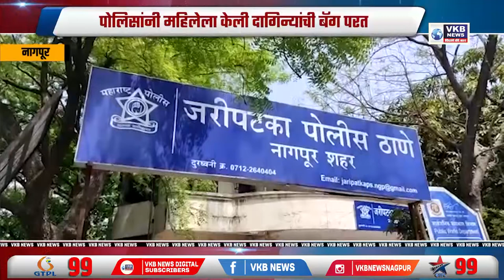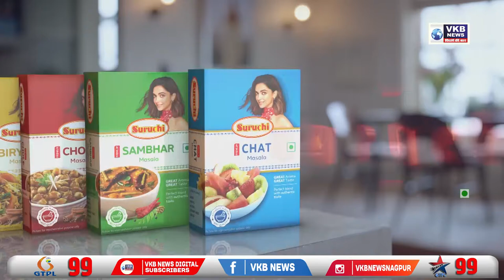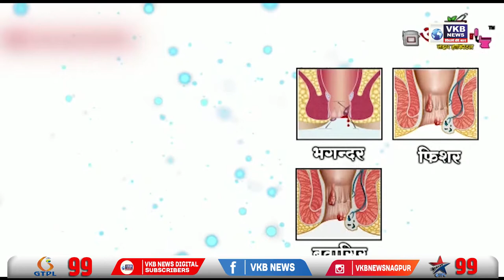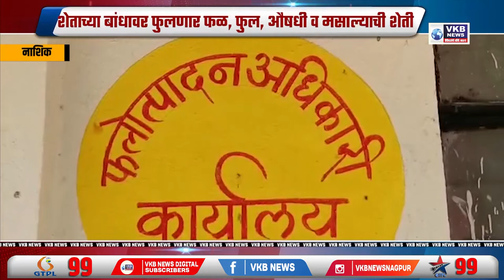नागपुरात पोलिसांनी अडकवल्या लुटेरी दुल्हन ला बेड्या